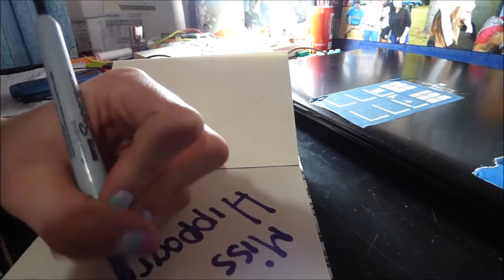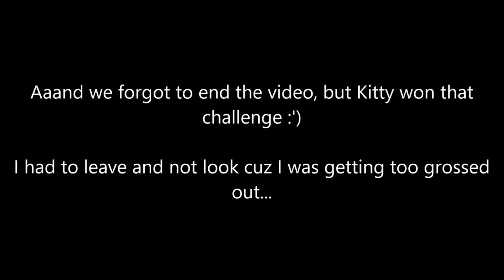Chubby Bunny Challenge | ft. Kitty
The last video with Kitty :D
Hope you enjoyed, I didn't. :'3
Leave your video ideas down in the comments below, I'm planning more rants :3
ALSO tell me what to debate on my blog because I can't think of anything...

Instagram: miss_hippogriff (my new youtube insta account)